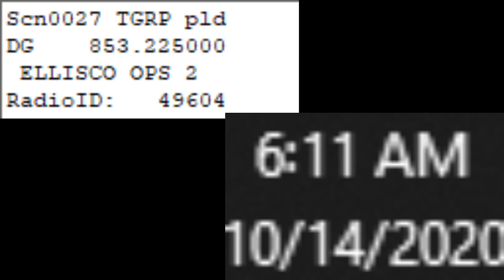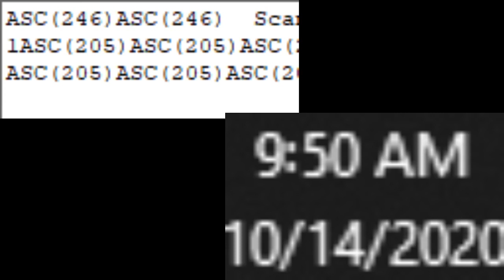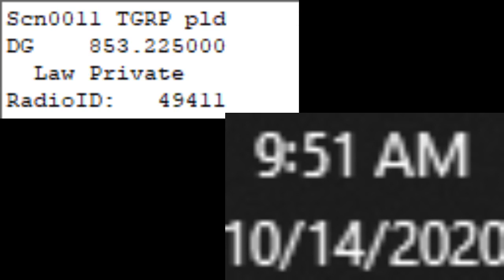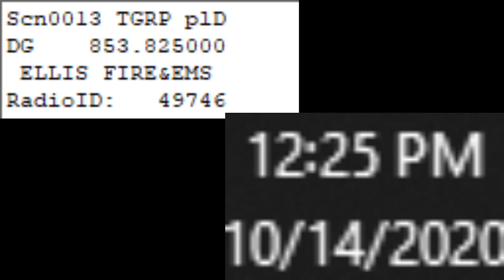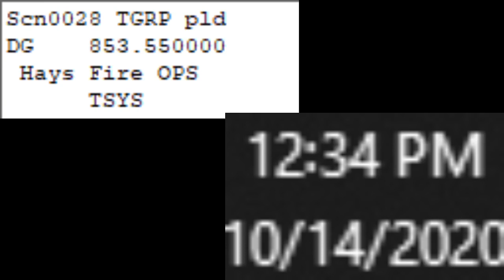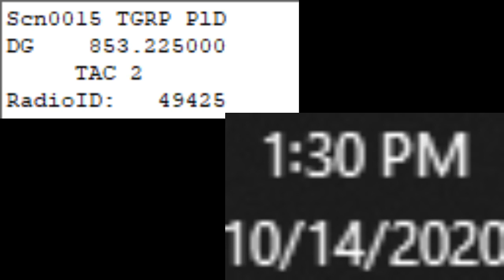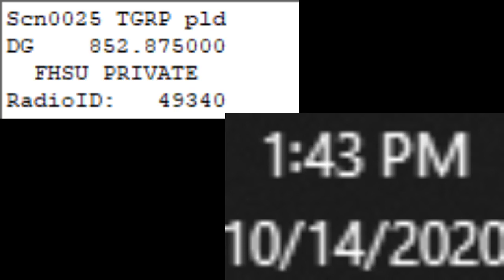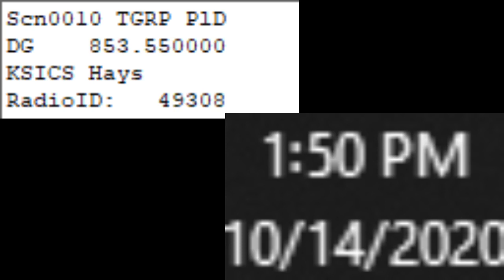Scanner Archive 19:39 10/13/20-13:50 10/14/20